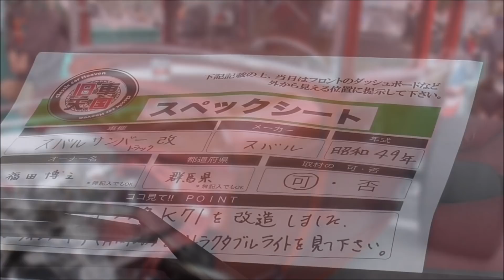レトロな車が大集合【お台場旧車天国 2018】イベント会場 2018/11/18